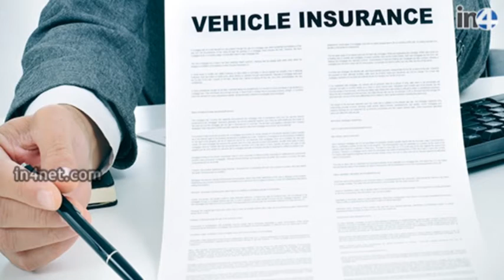New Rules For vehicles | வாகனங்களுக்கு வந்த புதிய விதி.. | IN4Net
"No petrol bunks will be active on Sunday" warns salers. Motor Vehicle laws has been updated. Rs.10,000 fine for those who drunk and drive. Want to know the fine amounts of other cases includes driving without helmet, those who didn't give space for ambulance and so on. then watch the full video and subscribe us for more updates